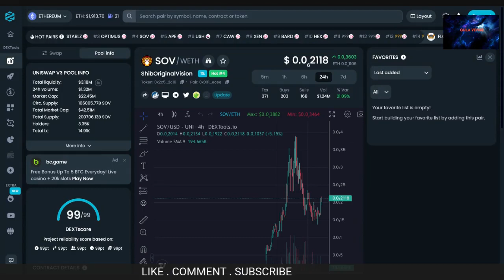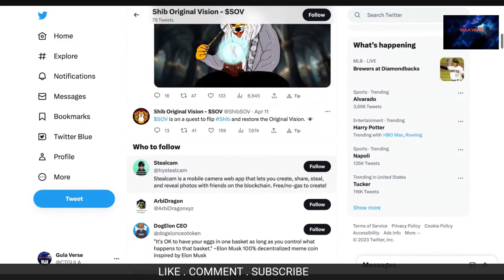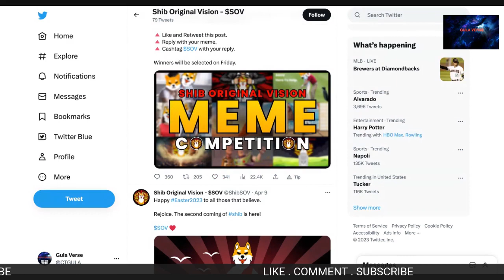$ShibOriginalVision $SOV Shiba's Original Vision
$ShibOriginalVision $SOV